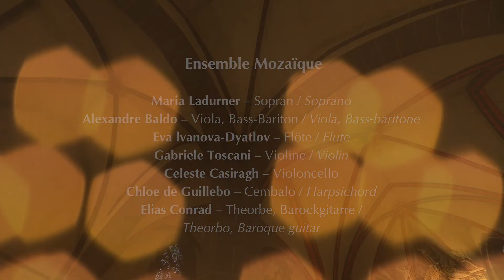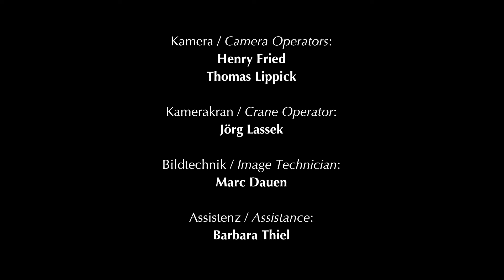Preisträgerkonzert 2021: Ensemble Ensemble Mozaïque